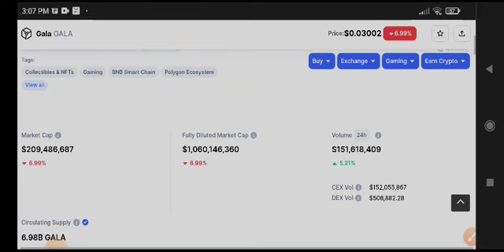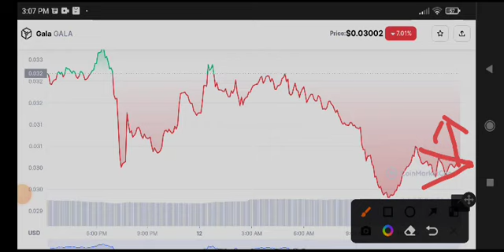Gala Alert News Today! Gala Price Prediction